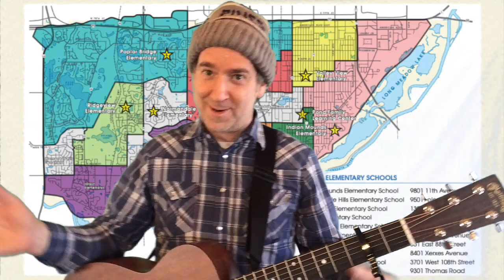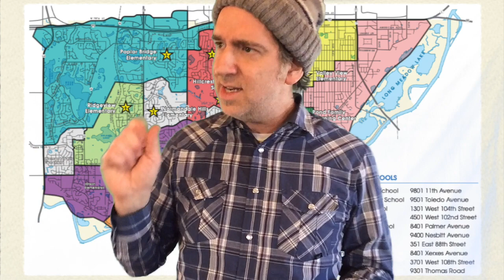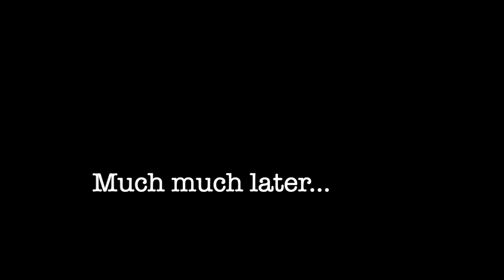Sing a Song of Bloomington! Music with Mr. Z- Episode #5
Now that we've traveled around Minnesota let's take a closer
look at our very own Bloomington! We'll visit a couple of spots
and "Sing it Out" to wrap things up. We acknowledge that the
city of Bloomington rests on the traditional, ancestral and
contemporary land of the Dakota.